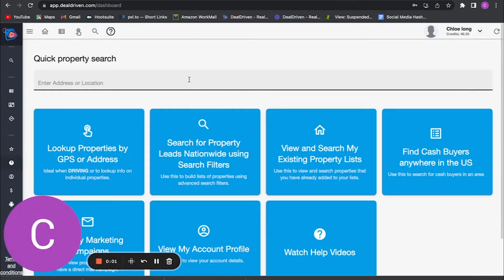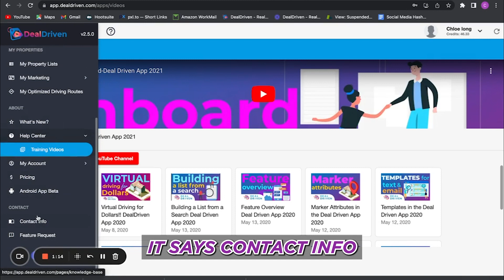Where you can find help 🏡❗📲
​​Locate any property in the US

​Point & click to capture property

Get instant mortgage info & equity

​Immediately get an accurate property evaluation

Organize your quick flip leads & assign tasks

Call, text, email, or contact via social media straight from the app